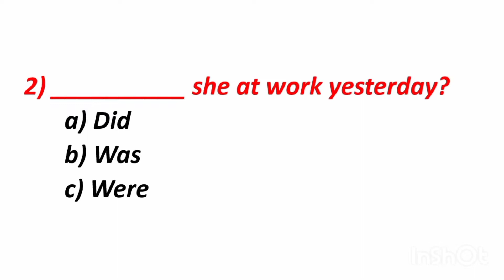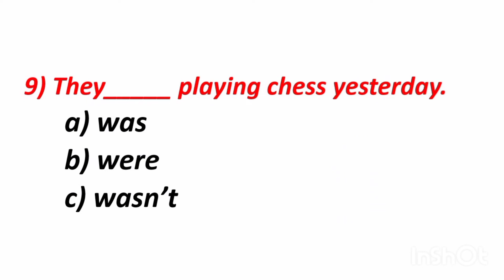Verbs Quiz | Grammar Quiz -9| Can you score 10/10?